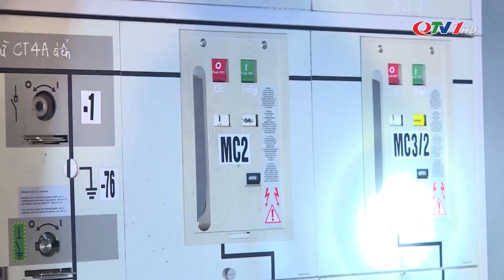Chạy đua để cấp điện cho người dân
​QuangNinhTv​ Thoisu​QuangNinh
* Điện thoại: 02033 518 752